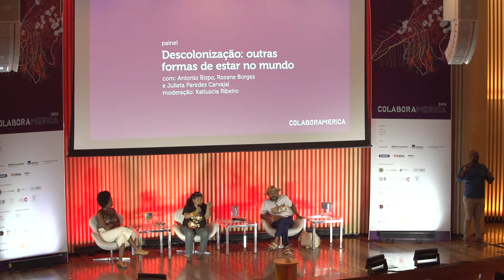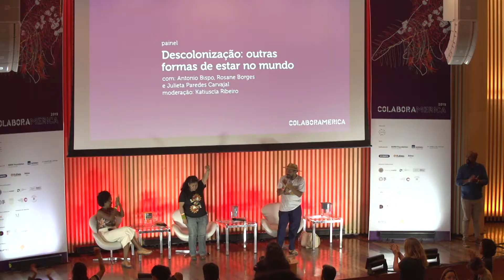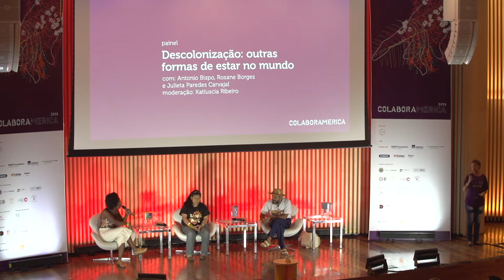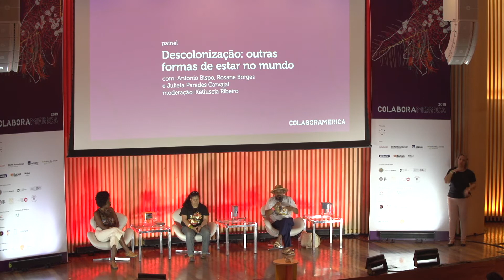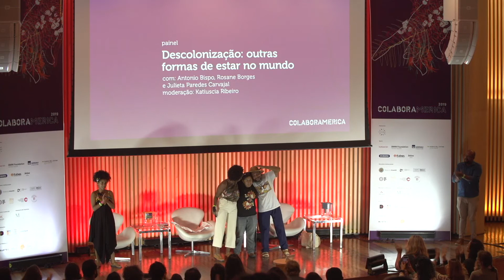Descolonização: outras formas de estar no mundo - Antonio Bispo, Rosane Borges, Julieta Paredes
Moderação: Katiúscia Ribeiro

Ao longo da história do Brasil e da América Latina, passamos por processos de colonização onde a negação sistemática do outro gerou desumanização. Se para viver em sociedade precisamos construir consensos, como é possível acelerar o debate e avançar no processo de descolonização?